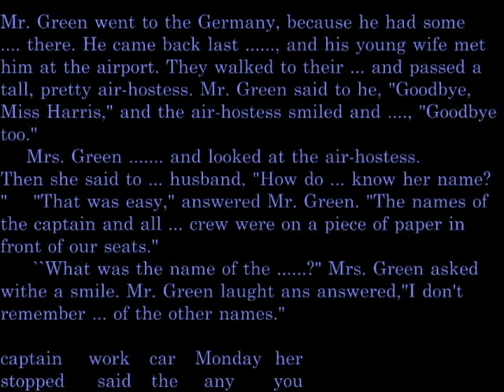I don't remember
Sayar Nay Min ( UMK )
English Language Class
Mandalay